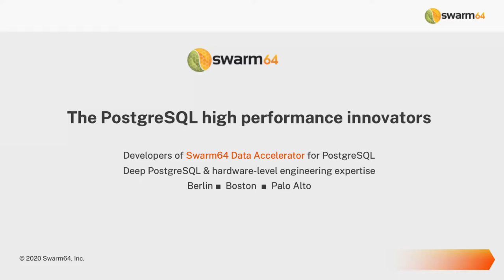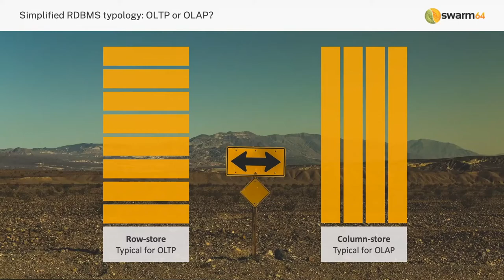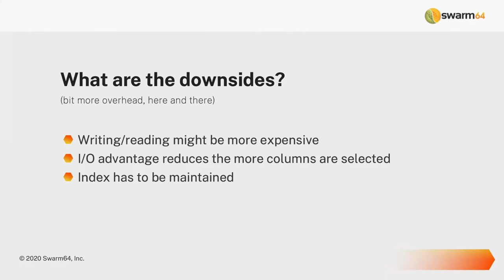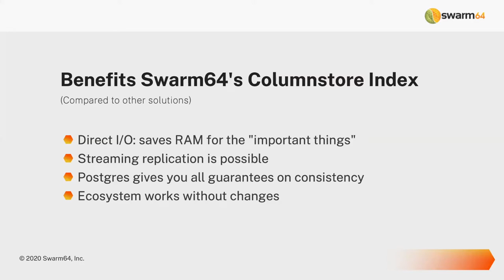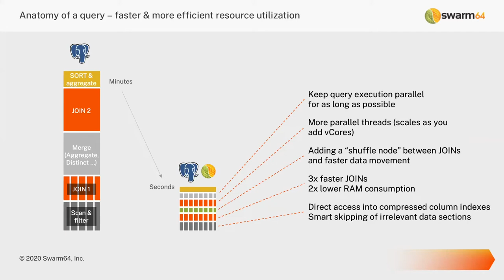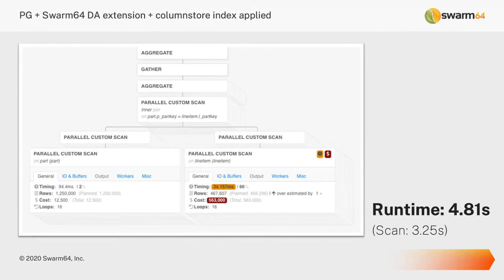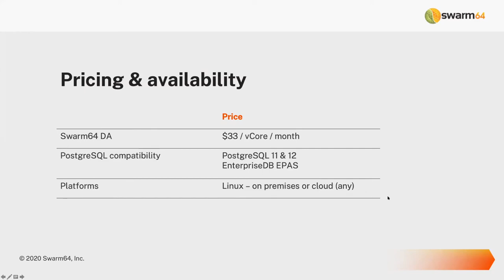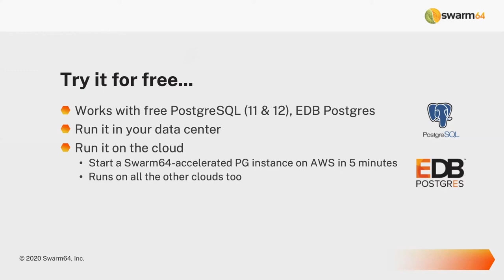Introduction to Columnstore Indexing in PostgreSQL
Introduction to Columnstore Indexing in PostgreSQL. Swarm64 DA 5.0 introduces ColumnStore indexes for PostgreSQL, which can be defined for any table and greatly reduce I/O to speed up query performance.
PostgreSQL Database Administration (DBA) for Beginners - Full Course
How to Build a Docker Image with MySQL Database

They are ideal for data warehousing and analytics workloads.

Swarm64 Solution Architect, Sebastian Dressler, will cover the following:

- How ColumnStore indexes work
- ColumnStore index syntax in PostgreSQL
- What ColumnStore indexes do and don’t do
- ColumnStore index best practices
- Table coverage
- Index updates
- Compression levels
- Columnstore index replication, crash-safety
- Columnstore performance demo & benchmarks